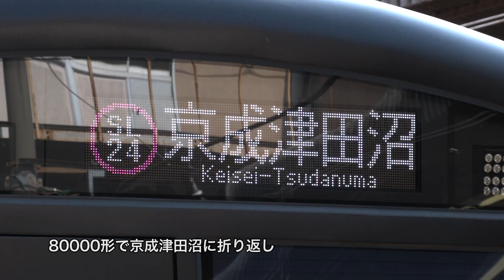新京成電鉄80000形 4K撮影作品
高架化した新京成線を新型80000形で往復展望!

2019年12月に営業運転を開始した新京成電鉄の新型車両・80000形。京成グループの標準車両として京成電鉄と共同で設計された。また、80000形のデビューと同月に新京成線（鎌ヶ谷大仏～くぬぎ山駅間）連続立体交差事業の全線高架化が完了した。本作は、この80000形に乗車し京成津田沼〜松戸の往復展望を収録。トンネルや長い橋梁がなくカーブが多い路線は、明治時代に編成された旧陸軍の鉄道連隊の演習用に敷設されたもの。静かな住宅街や色づく桜、商業施設が並ぶ活気ある街など、区間ごとで様々な景色を見ることができる。

   撮影日：2020年4月2日 晴れ
  撮影車両：80000形80016F 6両編成
  映像特典：80000形 形式紹介